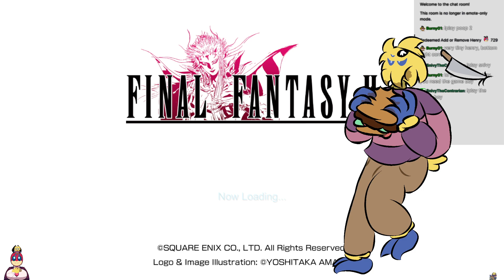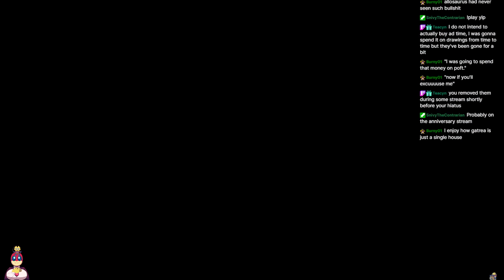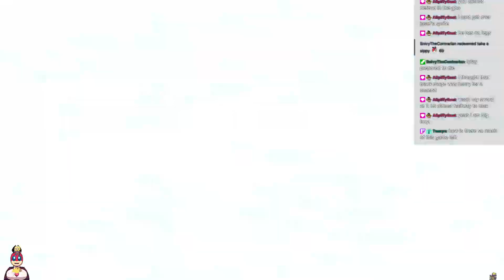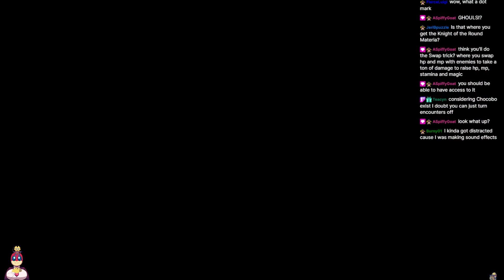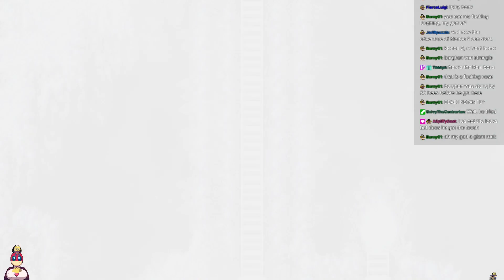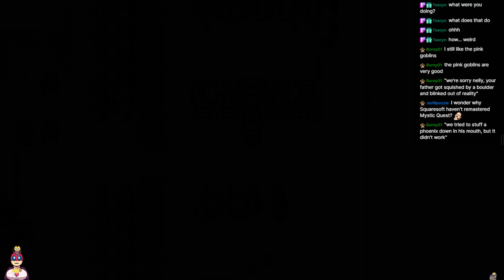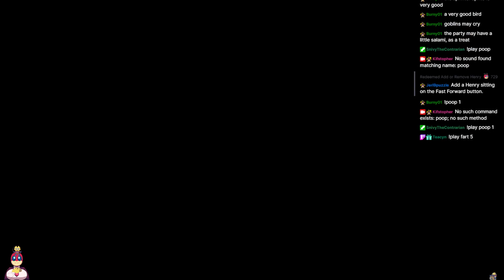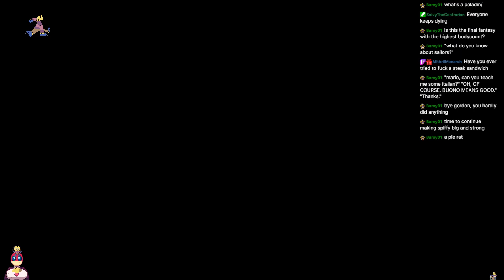Final Fantasy 2 Pixel Remaster Stream 3